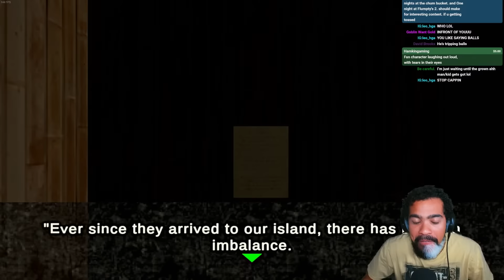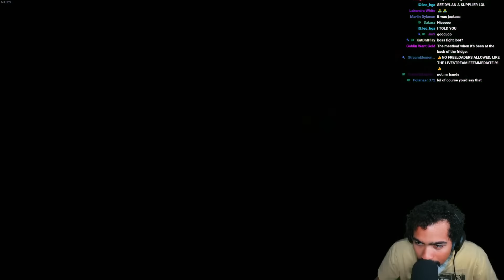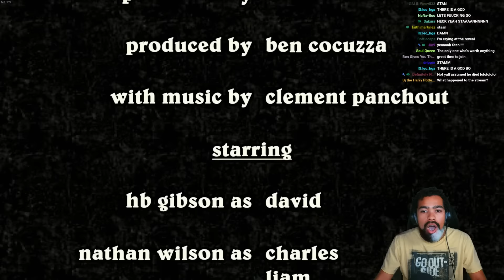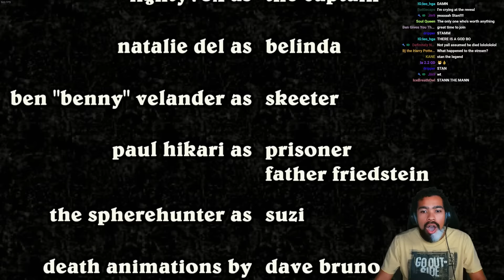Night at the Gates of Hell (Full Gameplay + Ending)